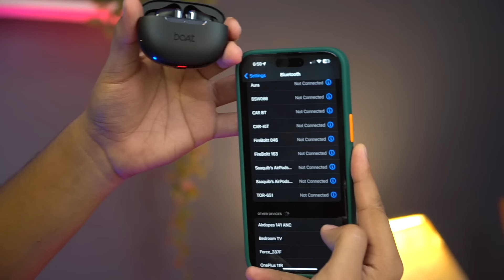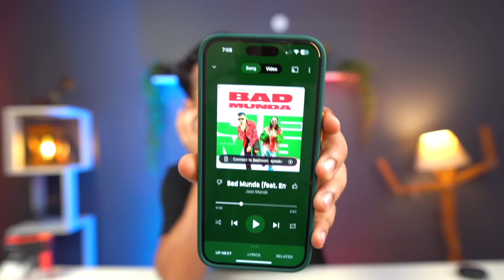boAt Airdopes 141 32 dB+ ANC 🔥 Best Earbuds Under ₹1999 🌟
boAt Airdopes 141 ANC is coming with Active Noise Cancellation performance at the price point. It's coming with Fast Charging, EQ Modes & 4 Mics at this price point. Also, the boAt Signature Sound features amazing sound quality. It's premium too with the metal accents. Available in 3
Colors, Gunmetal Black, White & Green. This is definitely the best Earbuds Under 2000.